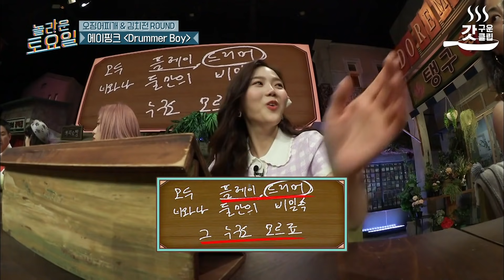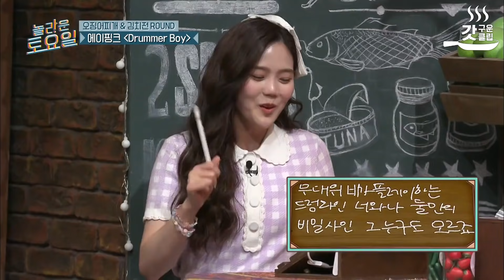[놀라운토요일] 찐텐으로 태연 입덕썰 푸는 오마이걸 지호💜 탱구 선배님 간식게임 부진에 안절부절.. 귀여워😭